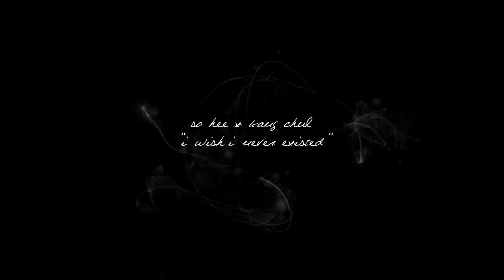''Unbreakable'' - Kang Chul x So Hee / W (Two Worlds) MV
Annyeong, lovelys. ♥
I wrote in the description from my last video I planned to edit a video with So Hee and Chul. I did not like So Hee in the first episodes but now i pity and start to like her cause how hard is this please? loving one guy since several years and in the end he is married with a girl he just got to know (understandable, Yeon Joo is just beautiful ♥). A friend showed me the song and I thought its perfect for So Hee. So i want to dedicate at least one video to our So Hee and I hope you guys like it, even it is not about Yeon Joo and Chul.

AND THANK YOU FOR THE 150 SUBS. YOU ARE THE BEST!
 xxx Janea ♥